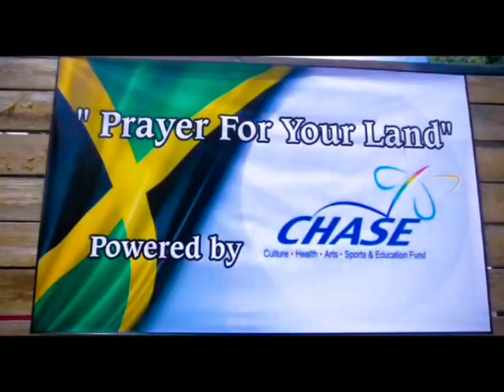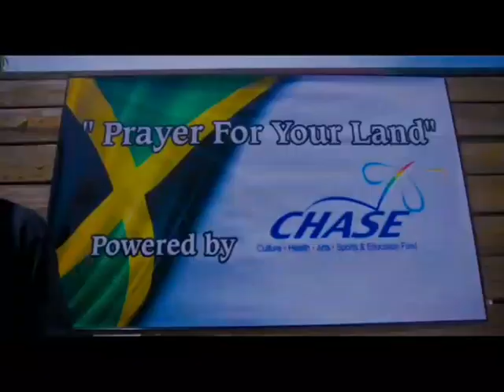NEW ARTIST TO LOOK OUT FOR IS LEGEN DAVIS +A BIG SONG FORM 6 BIG ARTIST. PRAYER FOR YOUR LAND.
it's all about farming and entertainment big SONG FORM 6 big ARTIST